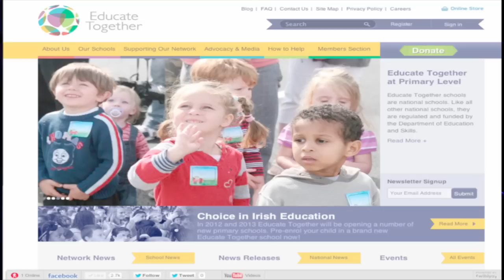Paul Rowe - CEO of Educate Together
The first event of Social Entrepreneurs Ireland's exciting new series of events, The Impact Series will look at Innovation in Education. We all know that the world around us is changing rapidly, that technology is revolutionising our relationship with information and learning and that uncertainty prevails in every sector of Irish society. So we ask, how is our education system coping with this change and what effect does a rapidly changing and uncertain society have on what, how and where we learn?